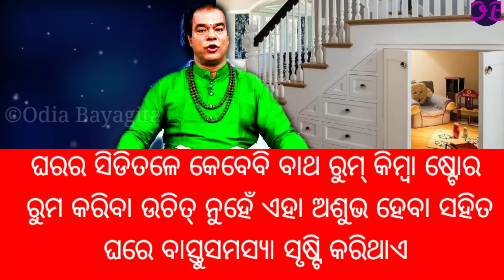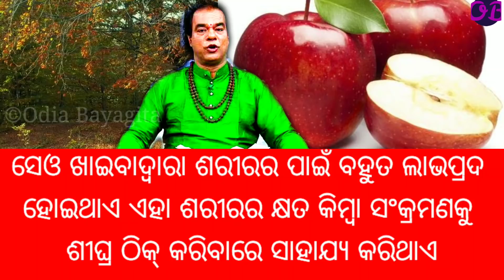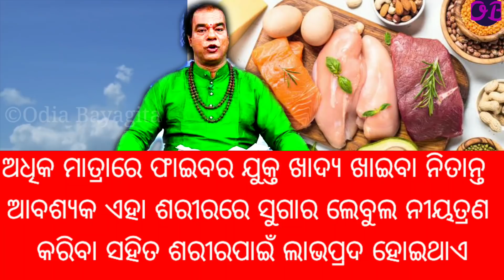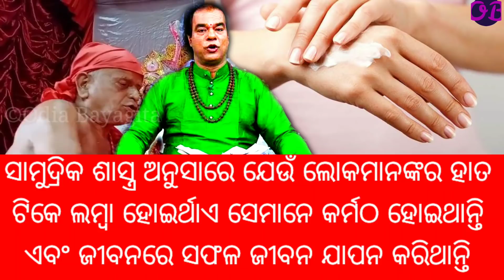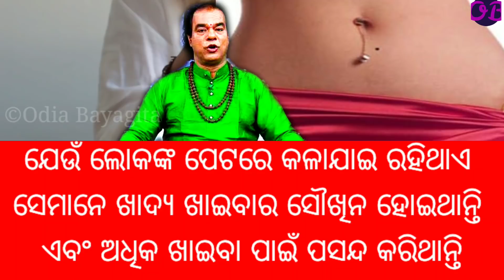ଯେଉଁ ସ୍ତ୍ରୀର ଦାନ୍ତ ମଝିରେ ଗ୍ୟାପ୍ ରହିଥାଏ ତାର ଚରିତ୍ର କିପରି ହୋଇଥାଏ | Top 10ten ajira sadhubani anuchinta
ଠାକୁର ପୂଜା ସମୟରେ ସଙ୍ଖ ଓ ଘଣ୍ଟି ବଜାଇଲେ କଣ ସଂକେତ ମିଳିଥାଏ | Top 10 ten ajira odia sadhu bani anuchinta

ସ୍ତ୍ରୀର ପିରିୟଡ଼ ହୋଇଥିବା ସମୟରେ ତାଙ୍କୁ ଛୁଇଁଲେ କଣ ସଂକେତ ମିଳିଥାଏ |Top 10ten ajira odia sadhu bani anuchinta

ଯେଉଁ ସ୍ତ୍ରୀ ଠାକୁର ପୂଜା କରନ୍ତି ନାହିଁ ସେମାନଙ୍କ ଚରିତ୍ର କିପରି ହୋଇଥାଏ |Top 10ten ajira sadhubanianuchinta

କେଉଁ ପ୍ରକାର ସ୍ତ୍ରୀ ମାନେ ସର୍ବଦା ସେକ୍ସ ପ୍ରିୟ ସ୍ବଭାବର ହୋଇଥାନ୍ତି | Top 10 ten ajira sadhu bani anuchinta

ଯେଉଁ ସ୍ତ୍ରୀ ର ନାକ ଭିତରେ ବାଳ ରହିଥାଏ ତାର ଚରିତ୍ର କିପରି ହୋଇଥାଏ |Top 10ten ajira odia sadhubani anuchinta

କନ୍ୟାର ଅଙ୍ଗ ଦେଖି ଜାଣନ୍ତୁ ସେମାନଙ୍କ ଚରିତ୍ର |Top 10 ten odia sadhubani anuchinta 2021 |odia sadhu bani

ଯେଉଁ ପୁରୁଷ ବ୍ୟକ୍ତିର ଲିଙ୍ଗରେ କଳାଜାଇ ରହିଥାଏ ତାଙ୍କ ସ୍ବଭାବ କିପରି ହୋଇଥାଏ |Top 10 ten sadhu bani anuchinta

ଘର ପାଖରେ କେଉଁ ସବୁ ଗଛ ରହିଲେ ଘରକୁ ମହାସଂକଟ ମାଡି ଆସିଥାଏ | Ajira Top 10 ten Odia Sadhu bani anuchinta

ଯେଉଁ ନାରୀର ବାମ ସ୍ତନରେ କଳାଜାଇ ରହିଥାଏ ସେମାନଙ୍କ ଚରିତ୍ର କିପରି ହୋଇଥାଏ |Top 10ten ajira sadhubani anuchint

ଯଦି ଆପଣଙ୍କ ନିଦ ସକାଳ ୩ଟା ରୁ ୫ଟା ଭିତରେ ଖୋଲିଯାଉଛି ତ ଆପଣଙ୍କ ଏହି ଭିଡ଼ିଓକୁ ନିଶ୍ଚୟ ଦେଖନ୍ତୁ |ajira anuchinta

ମହିଳାଙ୍କର କେଉଁ ଅଙ୍ଗ ଗୋଲ୍ ହୋଇଥିଲେ ସେମାନେ ଭାଗ୍ୟଶାଳୀ ହୋଇଥାନ୍ତି | Top 10 ten odia sadhu bani anuchinta

Vastu Tips - ମୟୂର ପଙ୍ଖକୁ ଘରର ଏହି ଜାଗାରେ ରଖି ଲୋକମାନେ କୋଟିପତି ହେଉଛନ୍ତି |Top 10ten ajira odia anuchinta

ସ୍ତ୍ରୀ ମାନେ କେଉଁ ଦିଗକୁ ମୁଣ୍ଡ କରି ଶୋଇଲେ ଘରେ ଧନର ବର୍ଷା ହୋଇଥାଏ |Top 10ten ajira anuchinta,bayagita tips